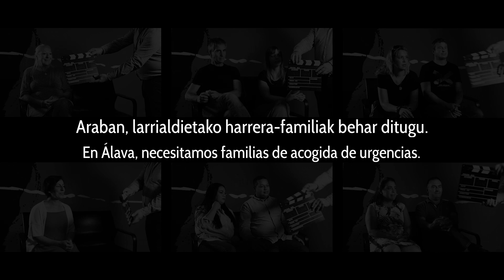Álava busca familias de acogida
La Diputación Foral de Álava pide la ayuda de 10 familias para acoger a niños y niñas en desprotección.